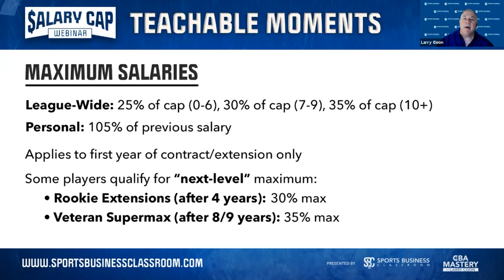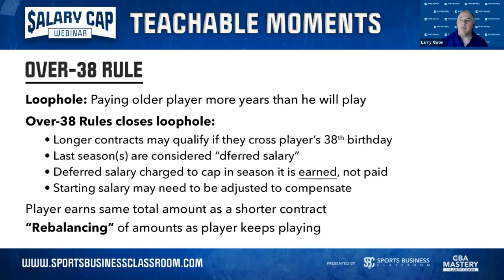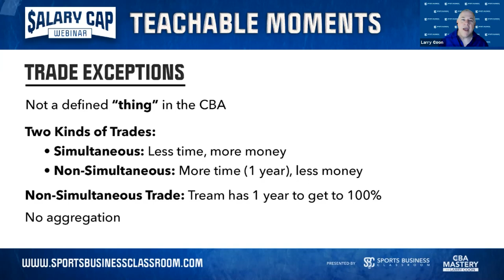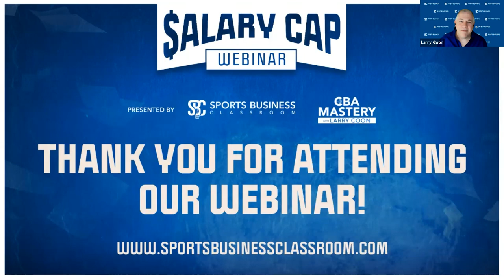The CBA and the 2021 Season with Larry Coon, Eric Pincus, and Bobby Marks (Ep. 41)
Today the Sports Business Classroom Audio Experience is presenting part two of the CBA Webinar hosted by General Manager of SBC and instructor of the CBA Mastery Course, Larry Coon. Today’s webinar features special guests Bleacher Report Writer and NBA TV & Basketball Insiders Capologist Eric Pincus, Former Assistant General Manager and current ESPN writer Bobby Marks. Find details at SportsBusinessClassroom.com.